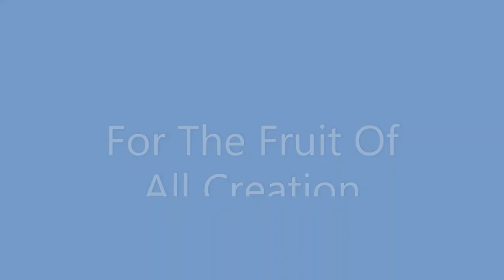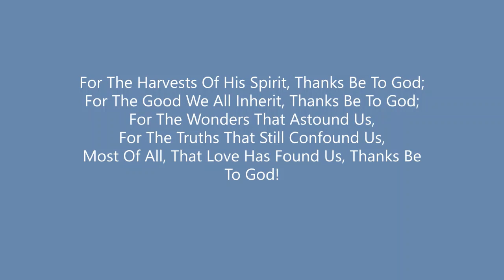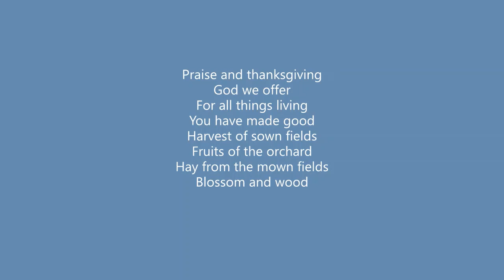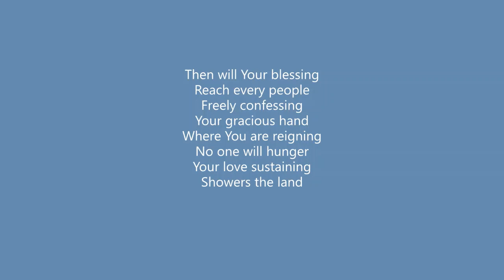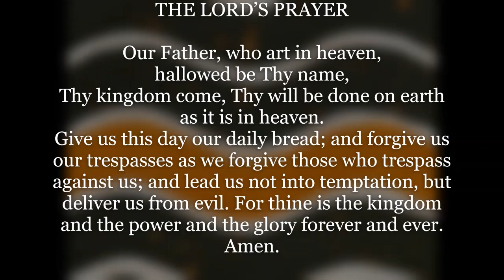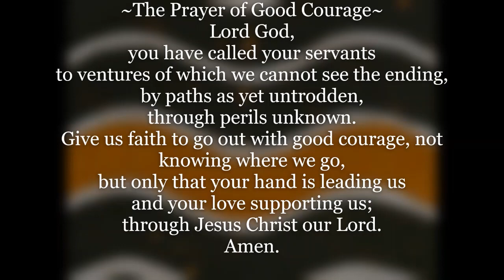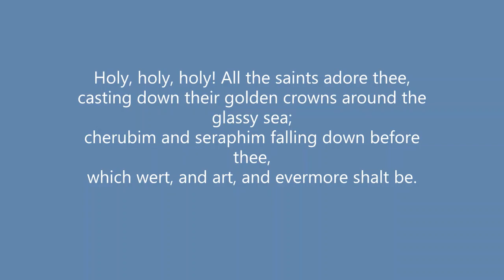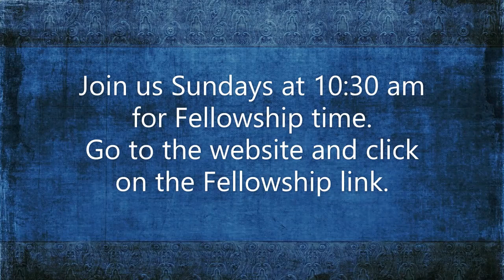Nov 1 All Saints Day Worship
Join us as we celebrate those saints who have gone before us and those all around us.  Worship and Holy Communion at 9:45 AM